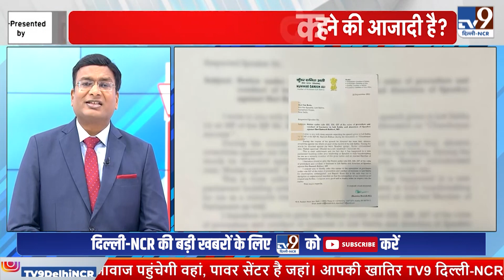मुस्लिम सांसद को गाली देने वाले के साथ BJP ने ये क्या कर दिया ? | Ramesh Bidhuri | Danish Ali